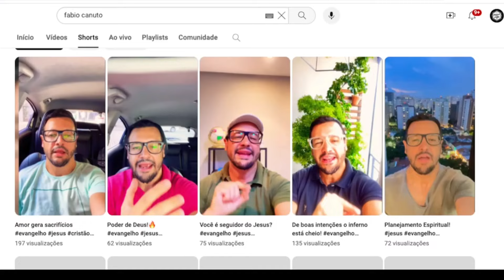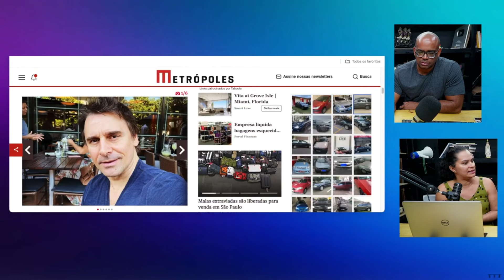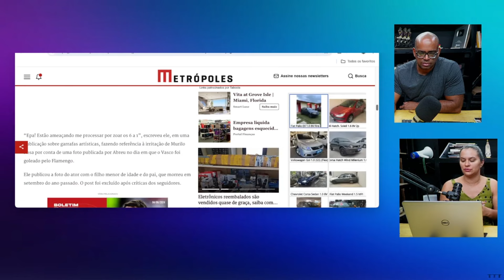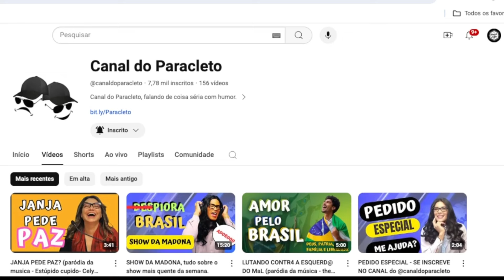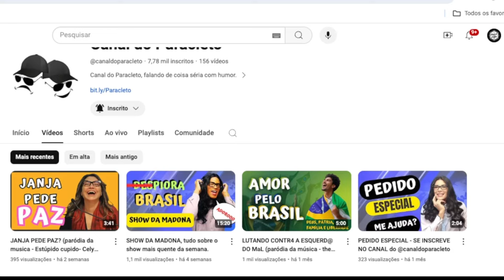José de Abreu DEBOCHA de Murilo Rosa